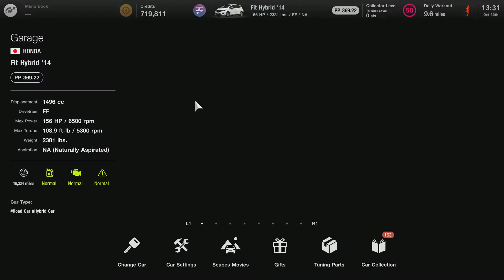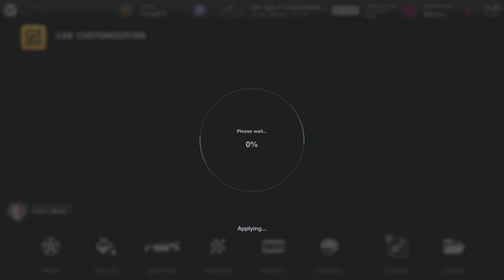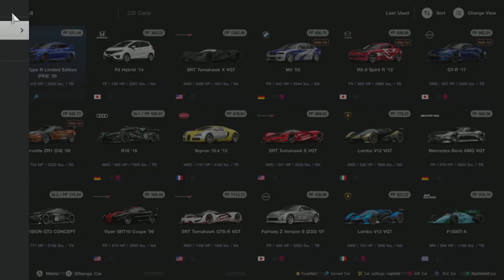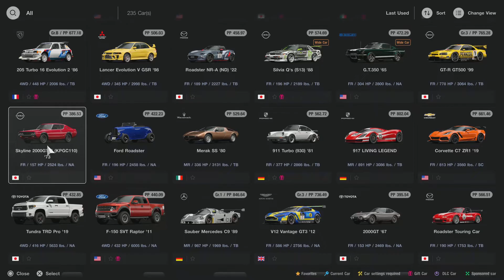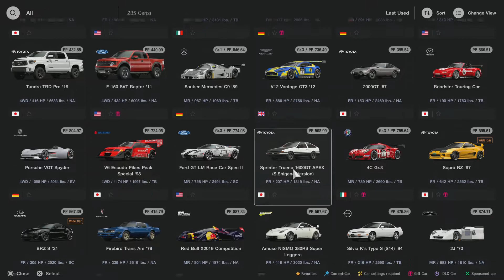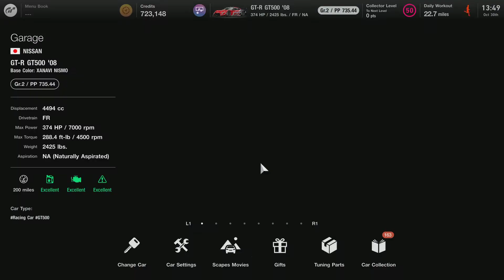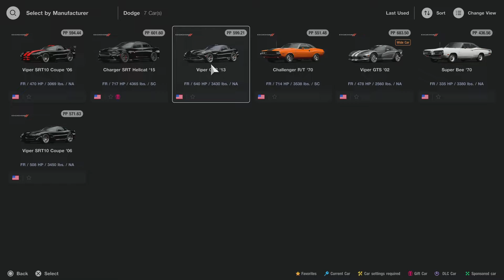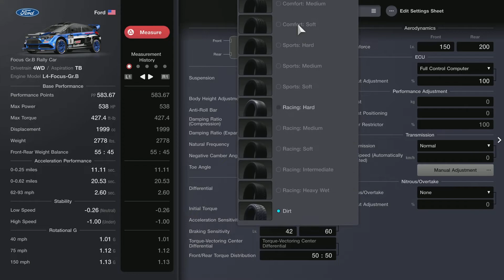Gran Turismo 7 Announcement Gameplay PS5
No request This video